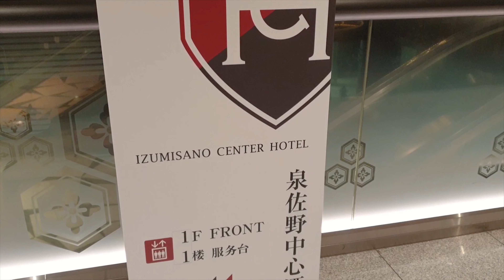吉隆坡 KL - 大阪 Osaka 🇯🇵// ADVENTURES IN JAPAN EP. 1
hello japan after so many years 🌸🌸🌸
it's so nice to travel with a big family - everything is 2x more fun!

also going to post my vlogs from the trip, hopefully I won't keep getting distracted while editing so I can upload all of the episodes soon

OK POP KO! - Freedom Trail Studio